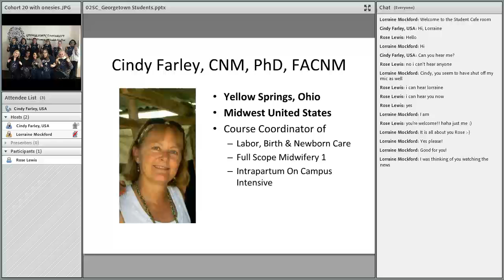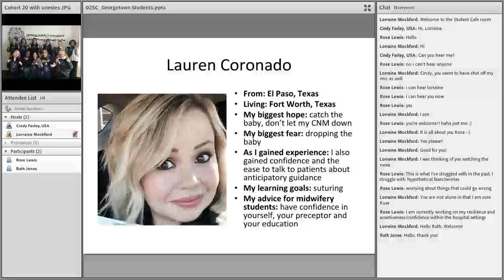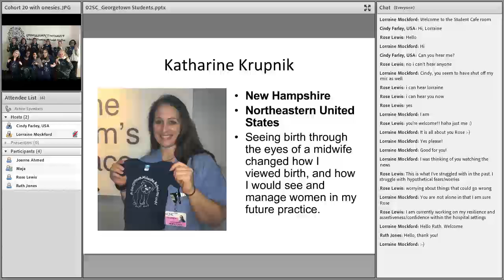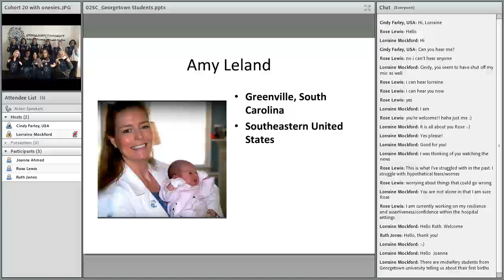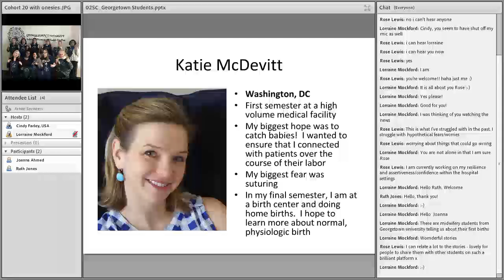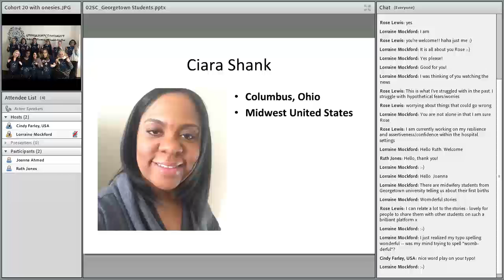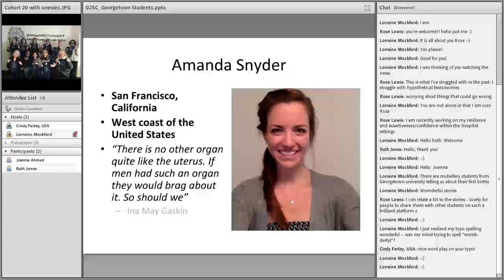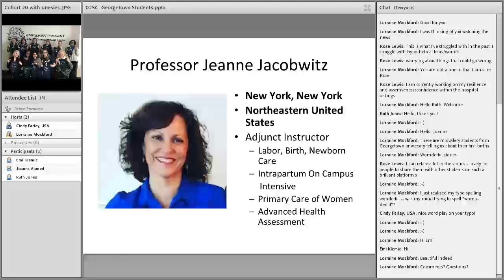VIDM 2017 Session 22 Student Café - Georgetown U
Student cafe: Georgetown University students